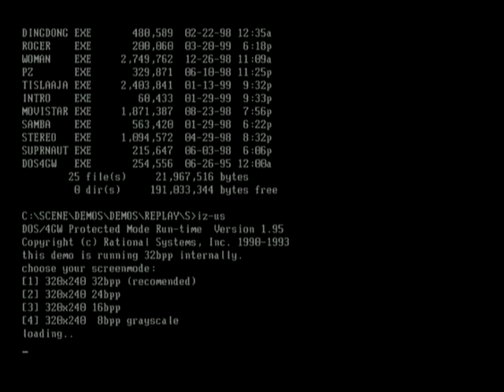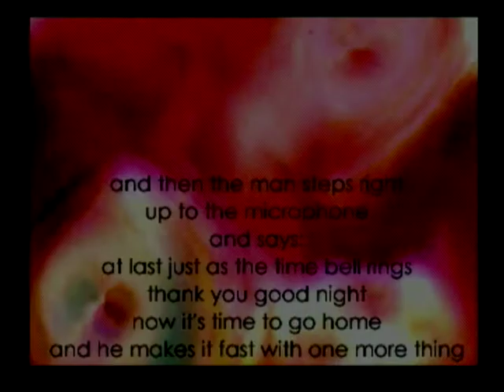IZ US By Replay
very nice Demo by replay